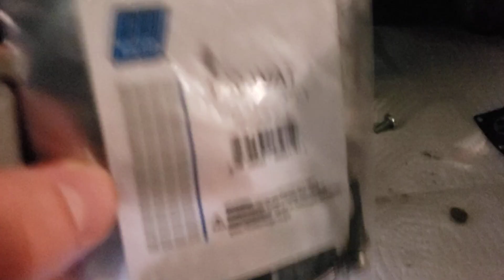Losi ⅕ tuning problem solved. clogged carburetor